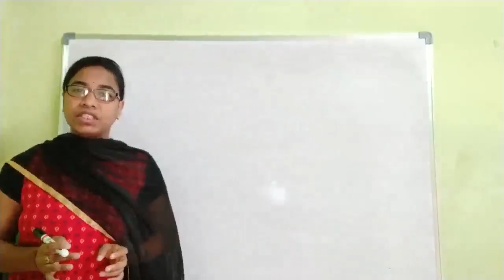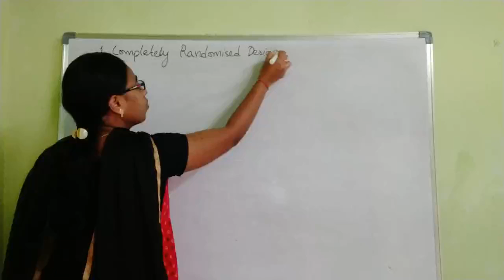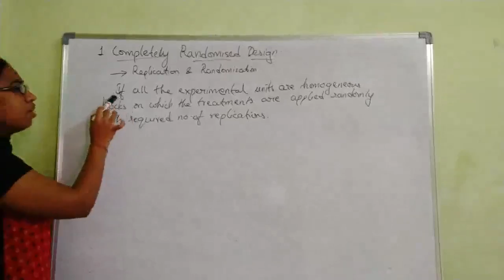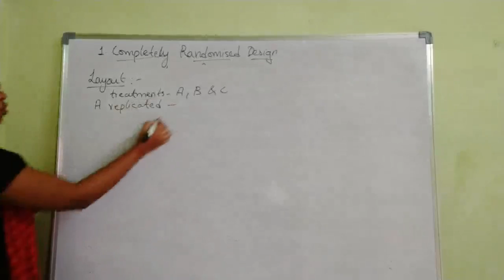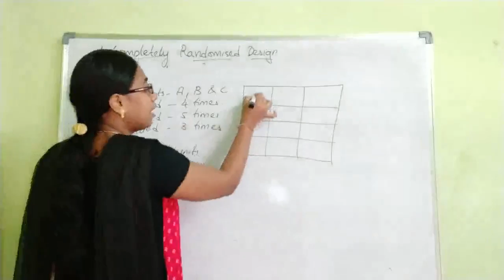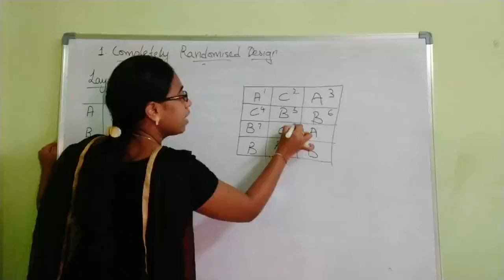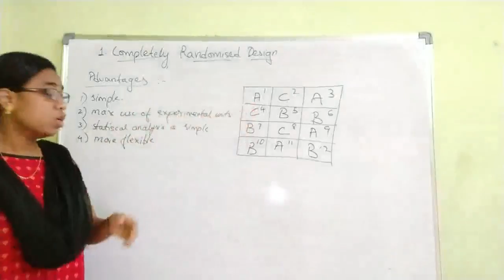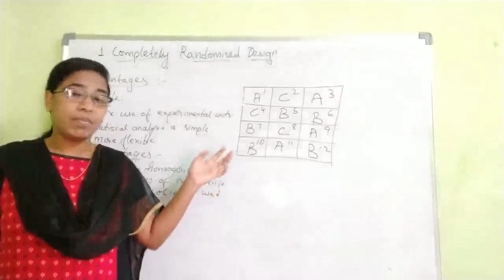III MSCs Statistics-VII Lecture-19